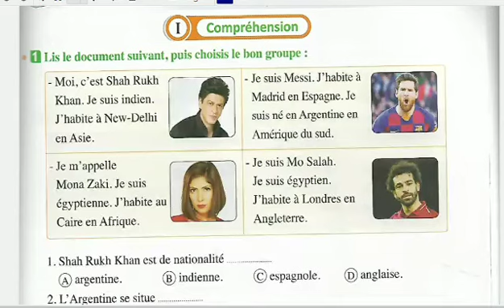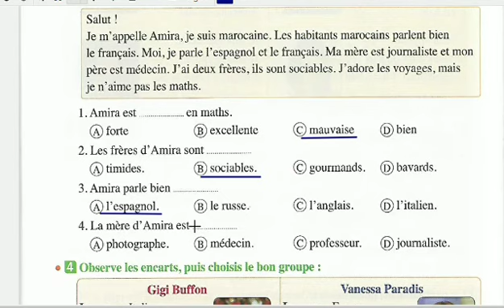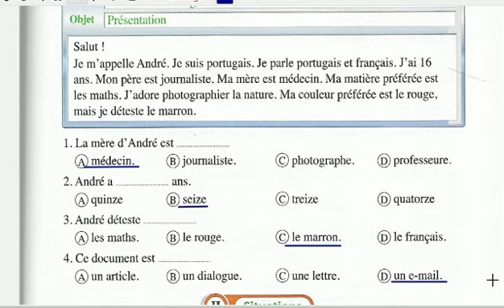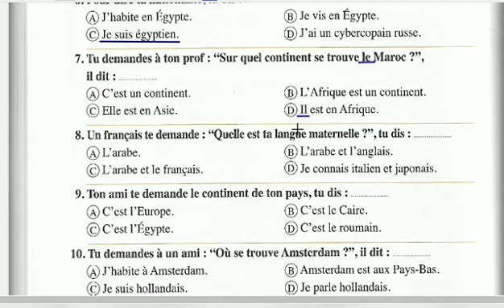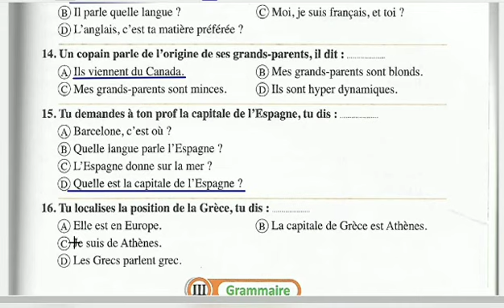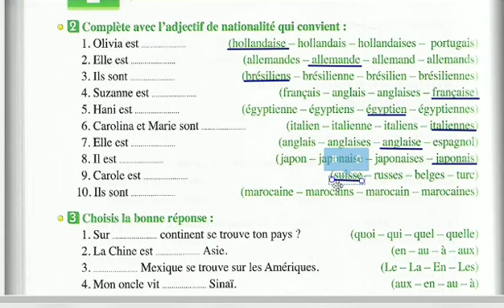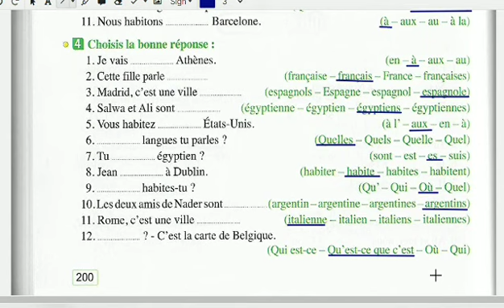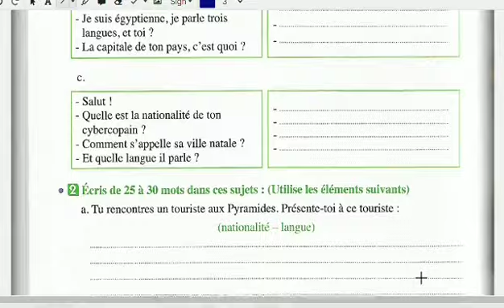الدرس الثانى الوحدة الثانية اجابات منهج المعاصر اللغة الفرنسية للصف الثانى الثانوى الترم الاول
اجابات الدرس الثانى الوحدة الثانية
منهج المعاصر
 اللغة الفرنسية للصف الثانى الثانوى الترم الاول
leçon 2, unité 2